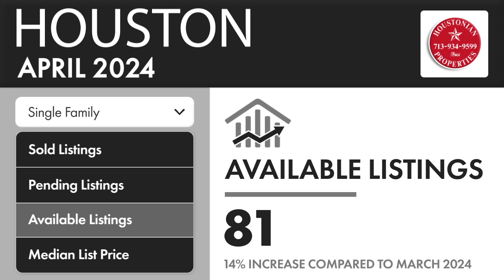Check out this local market update for HOUSTON 77043!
Check out this HOUSTON, 77043 Market Update comparing April 2024 and March 2024.